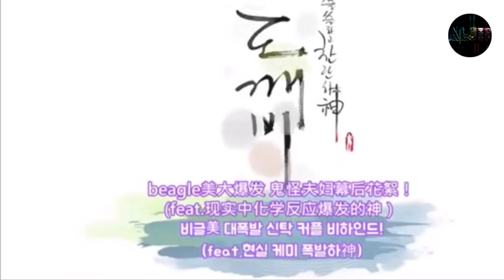Inilah 5 Fakta Menarik Kim Go Eun, Lawan Main Lee Min Ho di Drama Terbaru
Berbicara mengenai calon pasangan baru ini, nama Lee Min Ho mungkin sudah akrab di telinga penggemar drama Korea di Indonesia. Sebaliknya, nama Kim Go Eun nampaknya masih terdengar asing bagi beberapa penggemar baru.
Inilah 5 fakta menarik Kim Go Eun yang akan berperan sebagai lawan main Lee Min Ho,